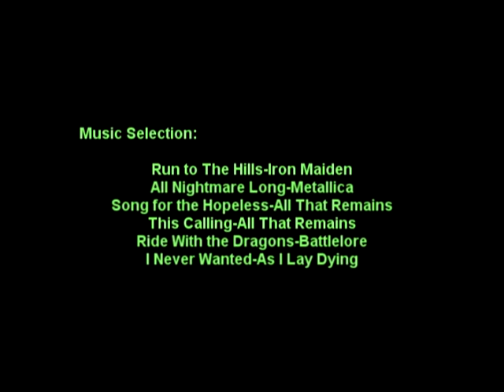Italian Video Project: Mortal Combat PART 2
My Italian Video Project that i made 10th grade, 2009. THIS IS PART 2 IF YOU DIDNT WATCH PART ONE, LOOK IN SUGGESTED VIDEOS